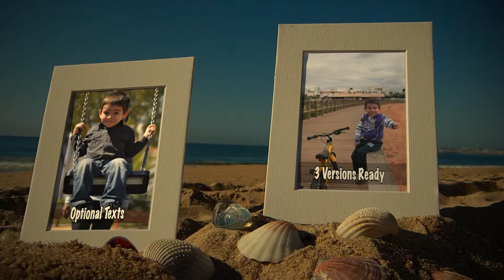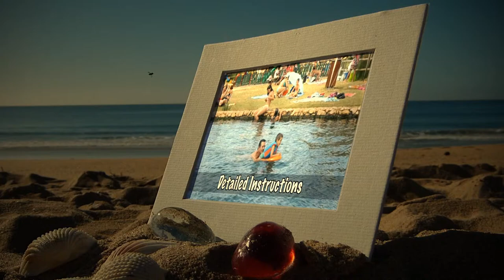Apple Motion 5 Template - Photos On The Beach II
Photos on The Beach II "Apple Motion 5 Project" - Download it @

Looking for a great looking Apple Motion Template to show off your summer / Holiday photos. Here it is with real footage and motion tracking techniques. This project includes several beach footage. All you have to do is to replace with your photos and texts and render. You will get a beautiful video and original.

    3 Versions Included 22 / 41 and 60 Placeholders for your Photos / Videos and Texts.

    Perfect for a Holiday Theme or for a more romantic like Wedding or the aproaching Valentines Day.

Main Features

    Apple Motion 5 Template.
    HDTV 1920×1080.
    17 Scenes.
    60 Photos or Videos Placeholders.
    61 Text Placeholders.
    Duration: Ver 1: 2:20 / Ver 2: 4:12 / Ver 3: 5:51 min duration.
    Estimated time rendering 15 minutes.

Video Tutorial
Video Tutorial Covers (15 min Duration):

    - Project Structure.
    - Disabling Waves Audio / increasing and Decreasing the Volume.
    - Replacing Intro Text.
    - Replacing Photos / Videos & Adjustments.
    - Changing Photo Titles.
    - Changing Colors.
    - Rendering tips / Various resolutions.